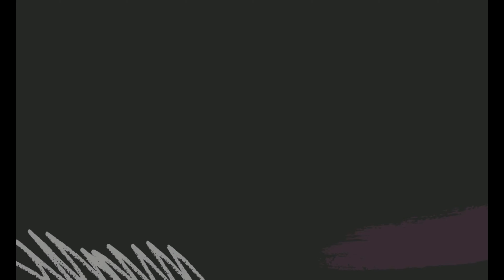💕💖 AMAZINGLY BEAUTIFUL ACRYLIC POUR #10 {WOW!!!}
Hello Everyone,

In this video I am using a 10x10 canvas and amazing bright colors that really makes this painting stand out.
I am using Amsterdam paint, Jot Tempera glitter paint, and Sargent Art.
I have mixed all the paints with 1 part paint, 2 parts Floetrol, 1 part water, 2 drops of silicone in each cup.

SARGENT ART PAINTS
Titanium White
JOT TEMPERA PAINTS
Pink Glitter
AMSTERDAM PAINTS
Pyrrole Red
Vermilion
Primary Yellow
Yellowish Green
Turquoise Blue
Primary Cyan